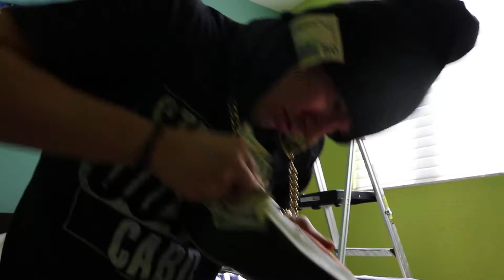Hey Locos - Boujee Possession Skit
Film by: Kevin Royale
Starring: Hey Locos (@jqskim & @cubanmj)